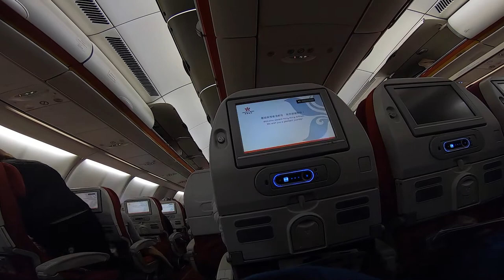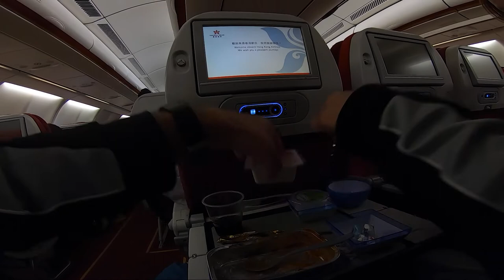Hong Kong Airlines From Hong Kong International Airport to Bali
ゴープロを使用しています。広告リンクを貼っておきます。
【FWバージョン日本国内正規品】 GoPro HERO12 Black ゴープロ ごーぷろ アクションカメラ HyperSmooth 6.0 HDRビデオ （ アウトドア万能セット）